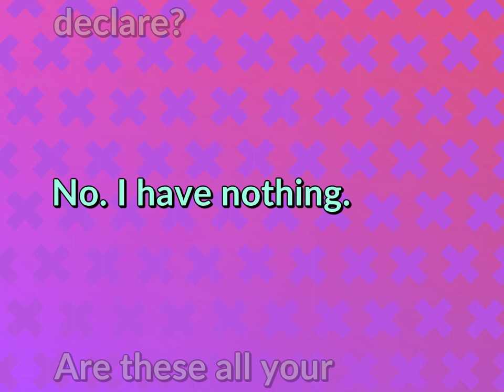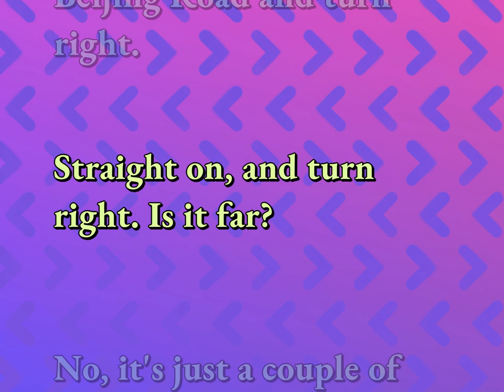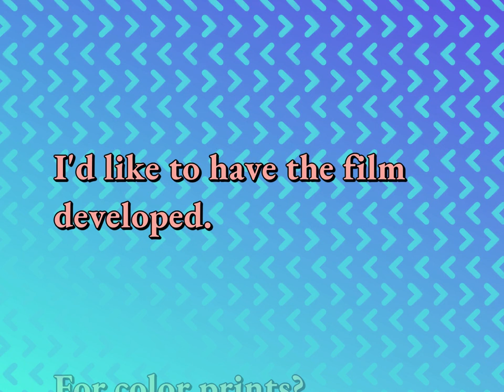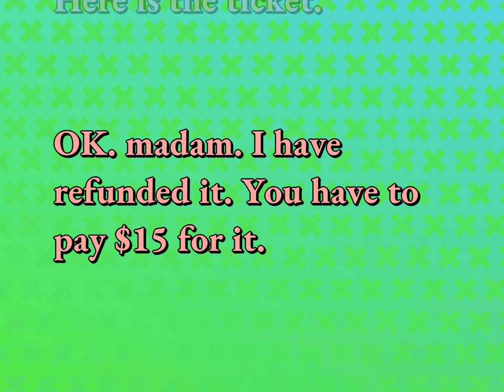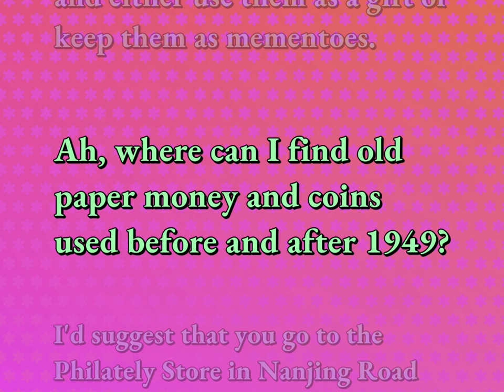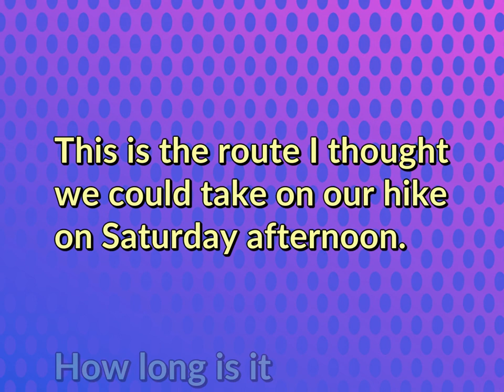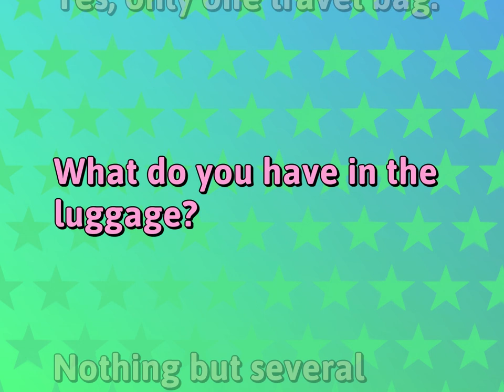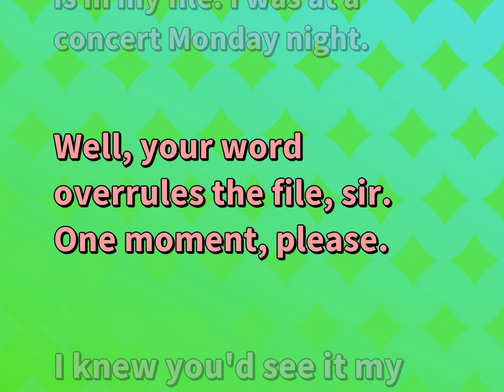English Dialogues Practice | Tourism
English Conversations for TOURISM

Susan Miller (2022, September 28.) Daily Dialogues for Tourism